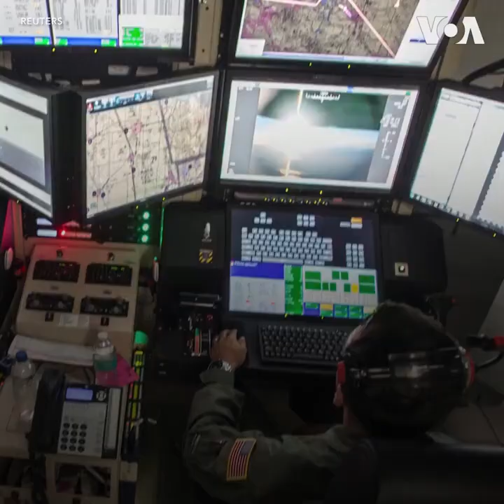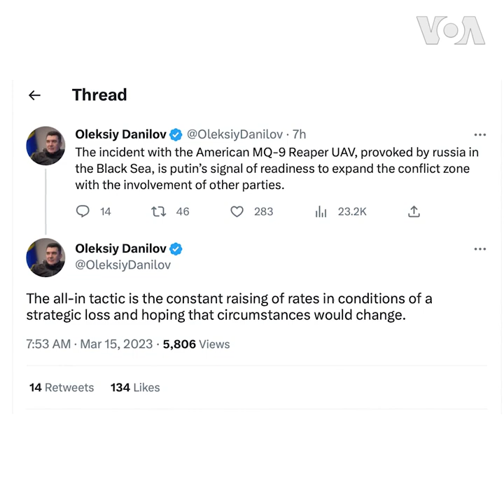美軍“死神”無人機遭俄戰鬥機攔截墜落，真相是什麼？ （來源：美國之音）